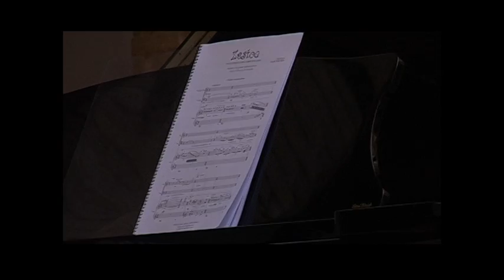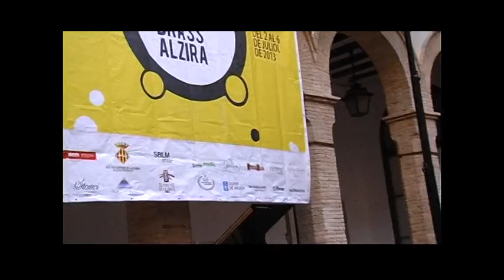Zestoa (Trio for trombone, trumpet and piano). Luis Gonzalez, Carlos Gil and Pepe Gallego.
"Zesta" (trio for trombone, trumpet and piano) is a new piece composed by Ricardo Mollá for the Spanish Brass Alzira 2013. It was released by Luis González (trumpet), Carlos Gil (trombone) and Pepe Gallego (piano). This work is based on one of the tours that the National Youth Orchestra of Spain (JONDE) performed at Christmas 2012. There are five movements:

1. Una premonición (a premonition).             (00:00 - 03:00)
2. El monasterio (the monastery)                 (03:00 - 07:49)
3. Scène d'amour.                                       (07:49 - 12:07)
4. Incidentes en Zestoa ("Zestoa incidents")  (12:09 - 14:39)
5. La mañana ("Morning")                            (14:39 - 19:00)